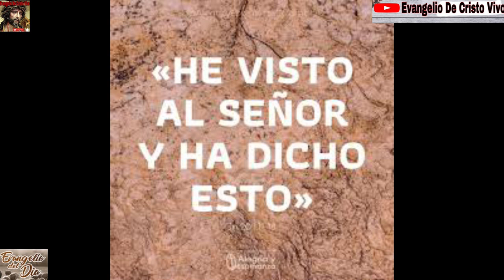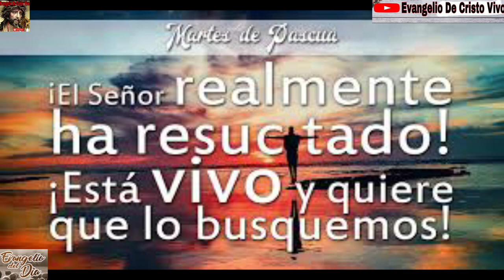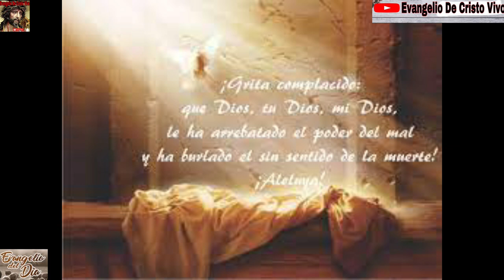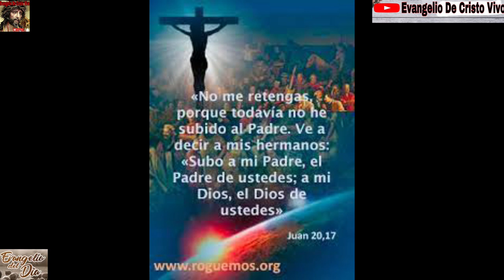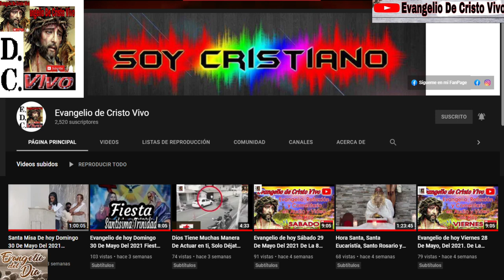Evangelio de hoy Jueves 22 De Julio Del 2021. Fiesta De Santa María Magdalena Con El Padre